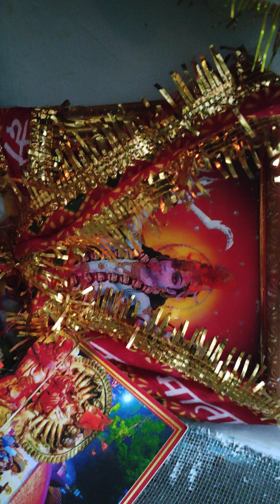आज कुछ खास कुछ स्पेशल देखते हैं: पार्ट 1 कान्हा के छठि में क्या हुआ। हमारे बहु ने ये सब किया